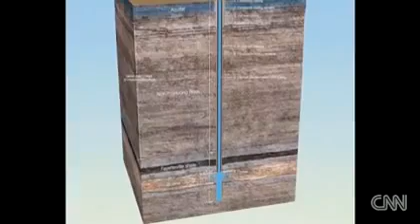Man Made earthquakes Arkansas. New Madrid fault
Scott Ausbrooks, of the Arkansas Geological Survey comments on the hundreds of small earthquakes that have been experienced near Guy and Greenbrier, Arkansas since waste water injection began at a nearby location.

Scientists have for years been hesitant to state definitively that earthquakes can be caused by injection wells, which are used to shoot large volumes of wastewater from oil drilling operations back into the earth. But while causality remains unclear, the correlation between the two was enough to drive Oklahoma City-based Chesapeake Energy and Clarita Operating of Little Rock to halt operation of two wells, following an emergency meeting of the Arkansas Oil and Gas Commission on Friday.
Based on that evidence, as well as other expert testimony, they've interpreted that evidence and determined there is a correlation between these two wells and seismic activity